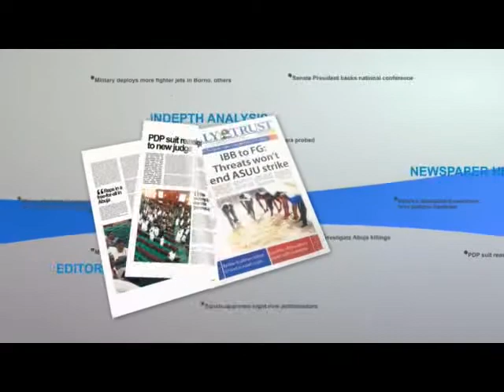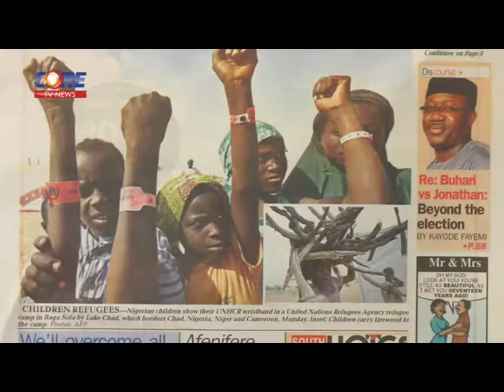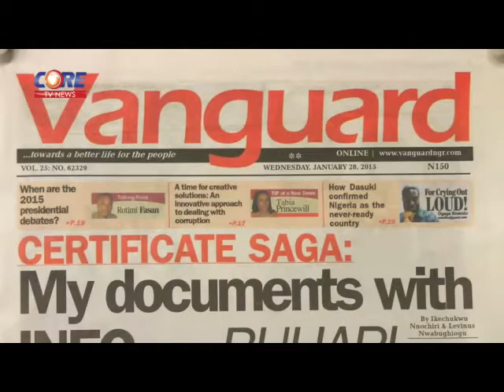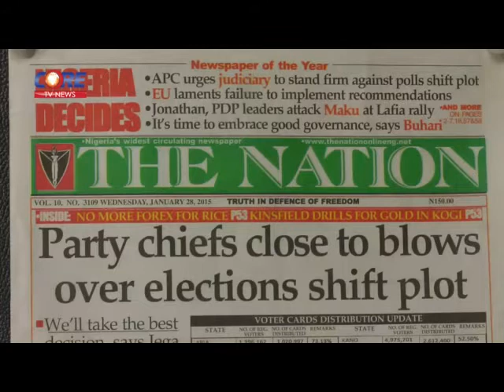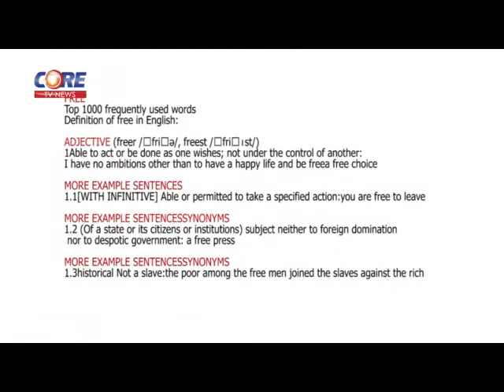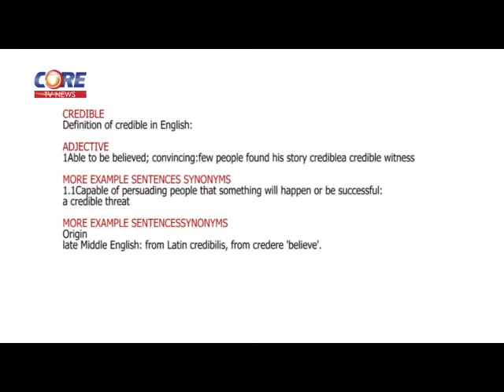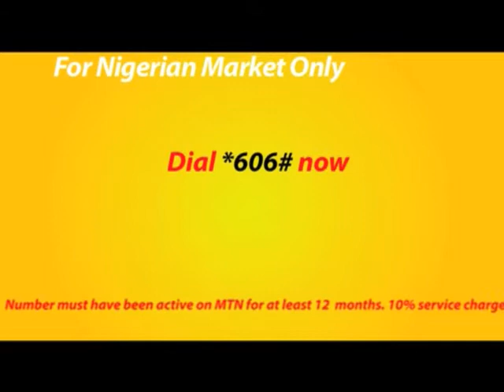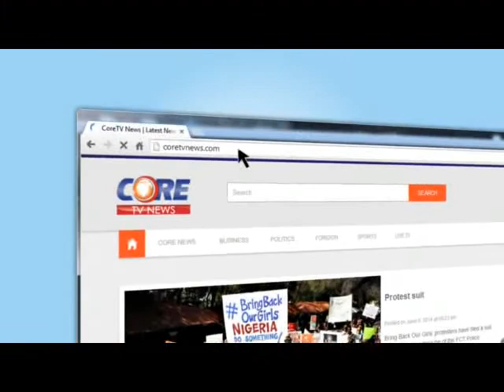Core Digest: TOWARDS A CREDIBLE FEBRUARY POLL with ADEBOLA ADENIJI-ADELE, 28th January, 2015.